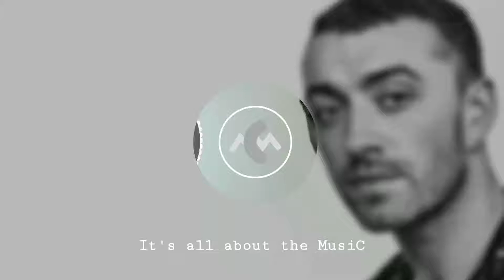(Nightcore) Sam Smith - One Last Song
If you want to sopport me and want me to keep going.